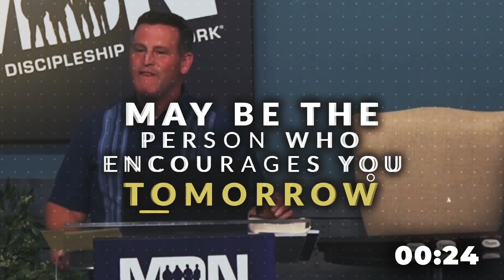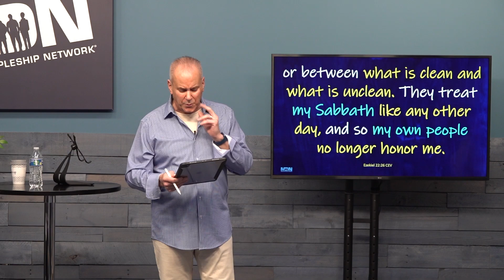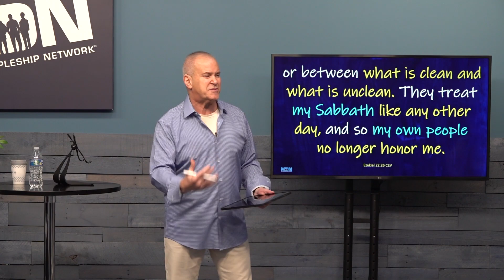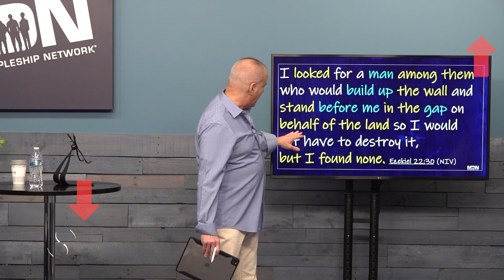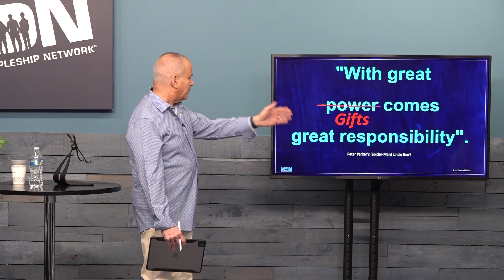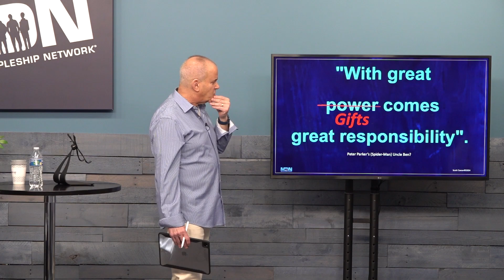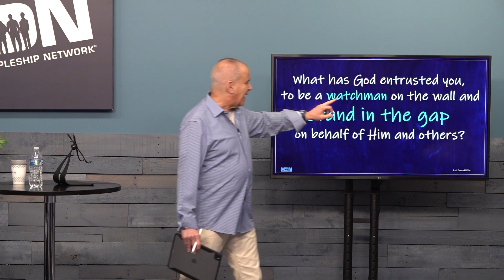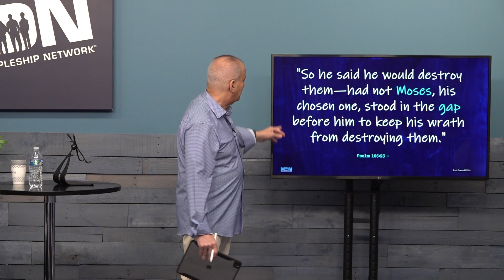Standing In The Gap: Episode 1 - The Man God Looks For | Scott Caesar, Men's Pastor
Explore the whole series and more free men's Bible studies on our

Can you help us bring sustainable freedom and discipleship to more men? We'd love for you to partner with us

MDN's vision is to see men everywhere:
Encounter Jesus : Experience Freedom : Enjoy Brotherhood : Engage Mission

Every Thursday MDN brings an equipping and encouraging message designed to help men in their walk with Jesus. We believe men’s bible study should create a transformation and help him impact the culture and not let the culture impact him.

Men's Pastor Scott Caesar begins by sharing a disturbing incident at a men's conference involving a megachurch pastor bringing in a stripper, prompting a reflection on the blurred lines between secular and sacred. He expresses concern over the lack of addressing prevalent sins in churches and the burden placed on pastors to disciple men effectively. Quoting scripture from Ezekiel, he emphasizes the need for men to stand in the gap, embodying spiritual responsibility in their families, churches, and communities.

Continuing, Pastor Scott delves into the essence of being a "gap standard," highlighting the imperative for men to guard, guide, and govern what God has entrusted to them. He challenges the audience to assess their roles in God's mission, emphasizing the significance of standing firm in faith and empowering others. Drawing parallels with historical figures like Moses and Jesus, Pastor Scott underscores the sacrificial nature of standing in the gap and calls for a renewed commitment to discipleship, urging men to prioritize spiritual growth and active engagement in spreading the gospel.

Pastor Scott concludes with a call to arms, urging men to embrace their role as disciples and agents of change in a world marked by increasing moral decay. He stresses the importance of genuine transformation and the need for discipleship to combat the rising tide of evil. He implores men to move beyond complacency and self-interest, embracing their calling to stand in the gap and make a tangible difference in the lives of others, echoing a sentiment of urgency and purpose in fulfilling God's mission.